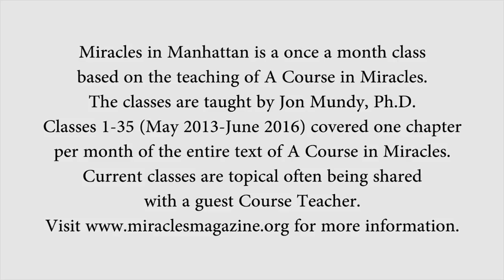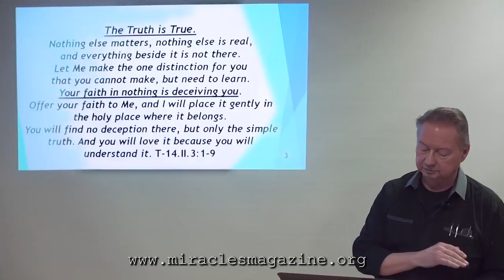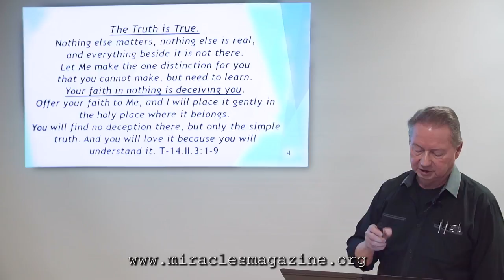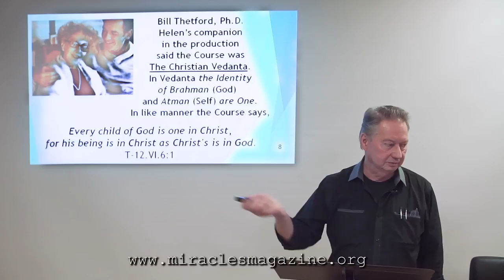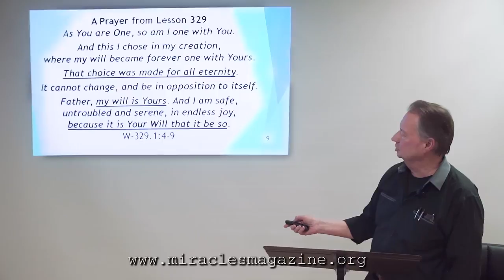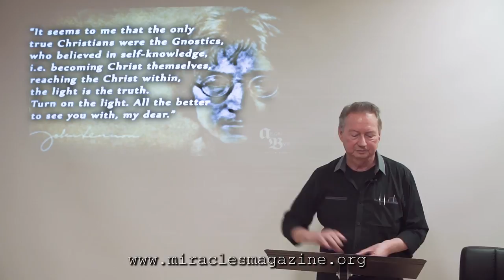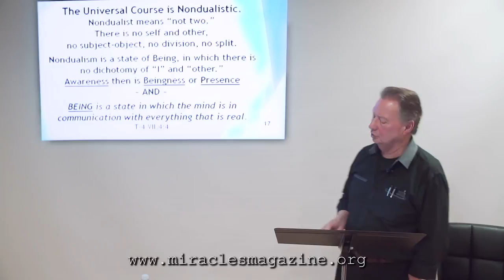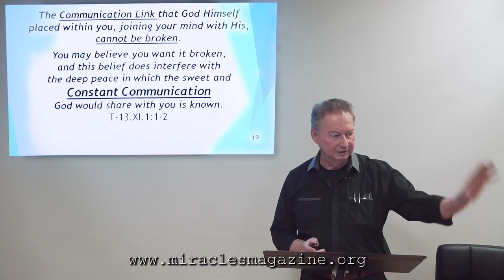Miracles in Manhattan Jan. 2018 Non-dualism and the Universal Course Part 1 of 2